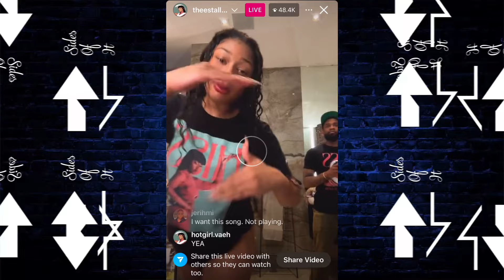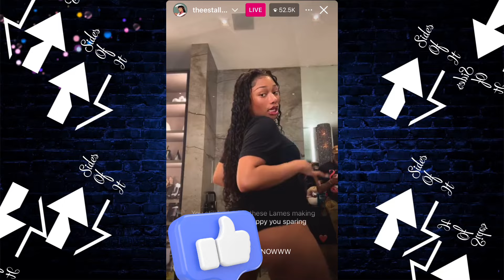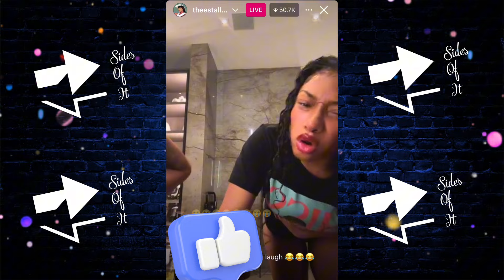Megan Thee Stallion says there was supposed to be more in HISS 2/5/24